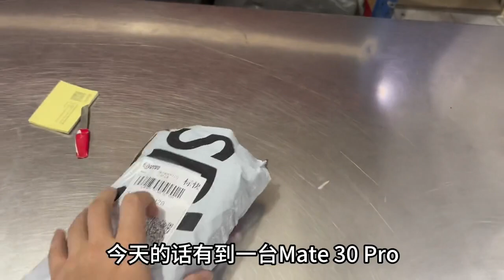曾经的机皇 mate 30 pro 沦落到只值一个屏幕的价钱，只要一千多元